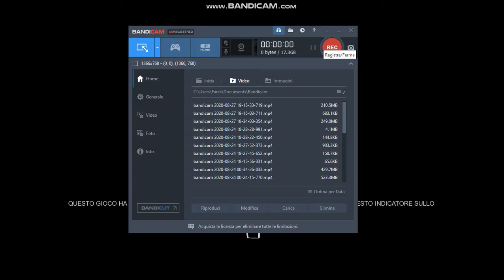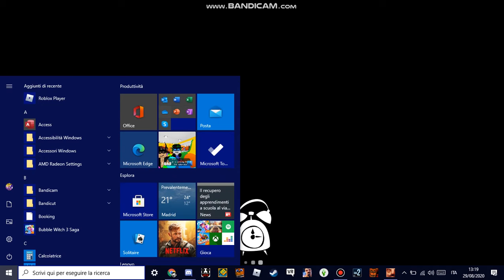Hello Neighbor act 1 in 5 minutes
Uhhhh mid?